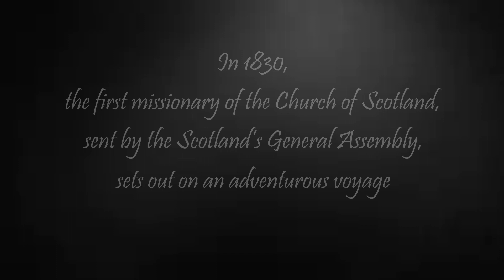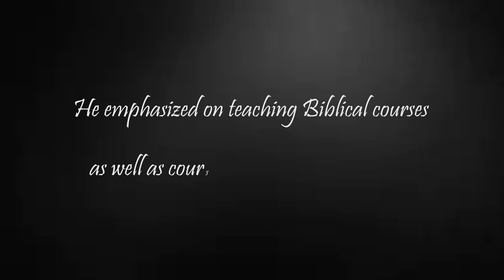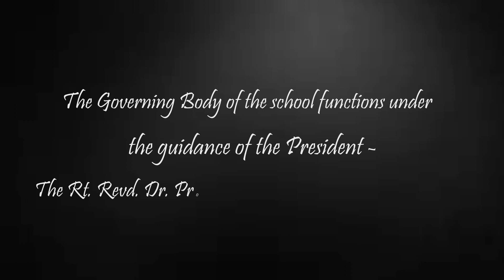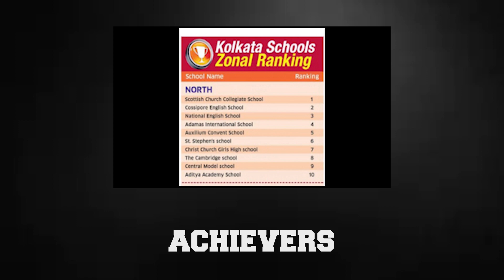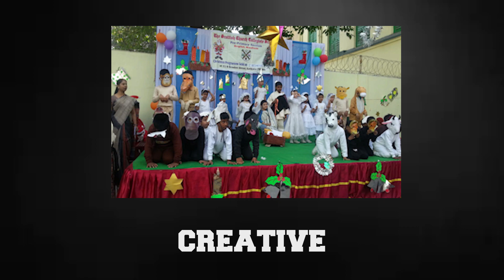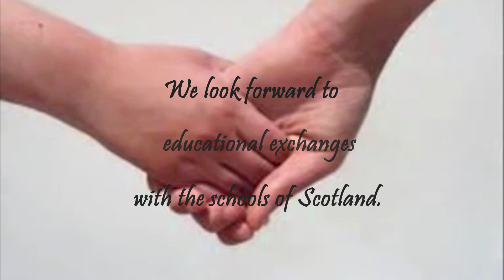The History Of Scottish Church Collegiate School and Revd. Alexander Duff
This video was made for Head master of Scottish Church Collegiate School Mr Bivash Saniel under the guidance of Mr Aniket Deb Roy, principal of St. Thomas' Day School